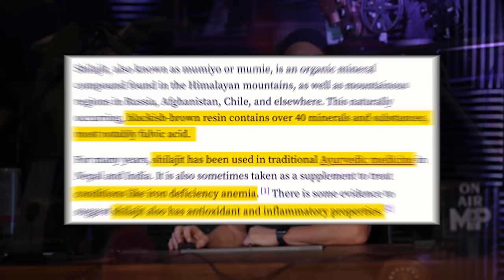Follow This Principle When Adding New Foods Into Your Nutrition | Mind Pump 2204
00:00 Mind Pump Fit Tip: When it comes to trying new foods, remember the term guilty until proven innocent.
10:30 So, Newsom does care about us.
17:30 It feels good to sleep in your own bed.
19:10 The guys recap their trips to London for the Alliance for Responsible Citizenship (ARC) retreat an Olympia in Florida.
40:43 Adam’s fascination with photography.
49:21 Aurelius’ new car.
52:33 Organifi’s new product, Shilajit Gummies, is crushing!
59:13 Another crazy Russian sport.
1:00:52 Shout out to Toni Rice.
1:01:56 ListenerLive question #1 - Is it realistic to get my deadlift to 400lbs by this time next year?
1:08:42 ListenerLive question #2 - If getting adequate steps in a day is a challenge due to schedule and a sedentary job, is it appropriate to add cardio to condense that movement in a shorter amount of time or is that counterintuitive to the goal of maintaining strength?
1:16:59 ListenerLive question #3 - Will implementing a new stimulus help with fat loss or to visually see fat loss or do you have to eat in a calorie deficit, no matter what?
1:29:05 ListenerLive question #4 - How can you progressively overload or track improvements on fitness metrics other than the weight on the bar?

Mind Pump #1777: Cooking Oils That Can Make You Sick With Max Lugavere

California becomes the first state to ban 4 food additives linked to disease

Mind Pump #2150: Why You Should Aim For PR’s For Maximum Results

Mind Pump #2157: Using Cardio As A Weight Loss Tool

People Mentioned
Konstantin Kisin (@KonstantinKisin) Twitter
Mike O’Hearn (@mikeohearn) Instagram
Chris Bumstead (@cbum) Instagram
Ronnie Coleman (@ronniecoleman8) Instagram
Toni (@toniricex) Instagram